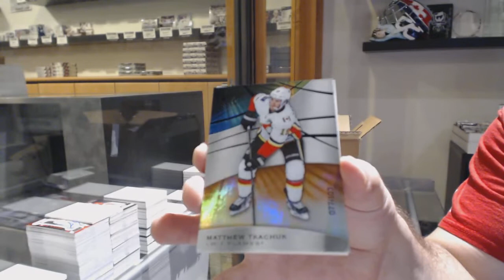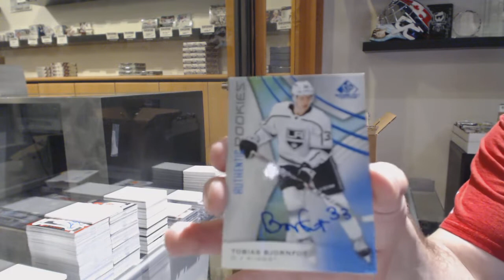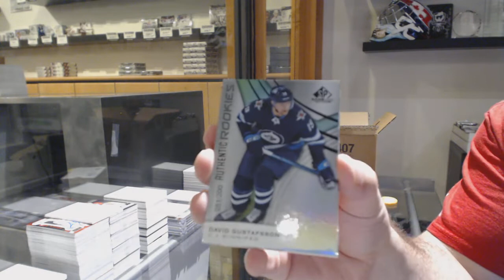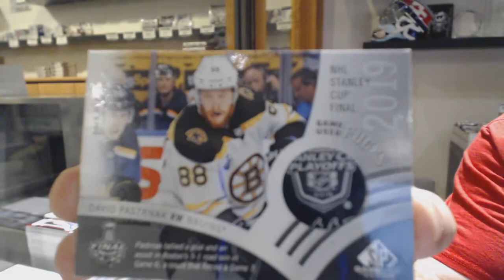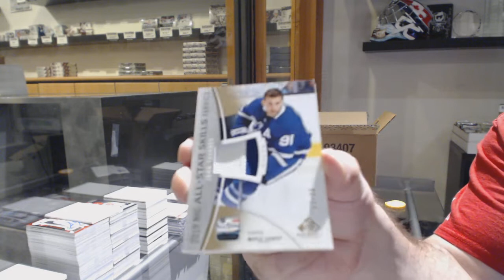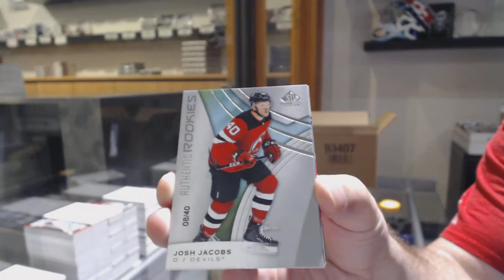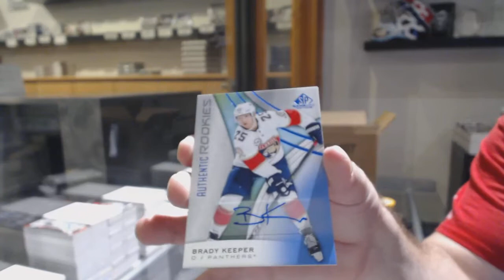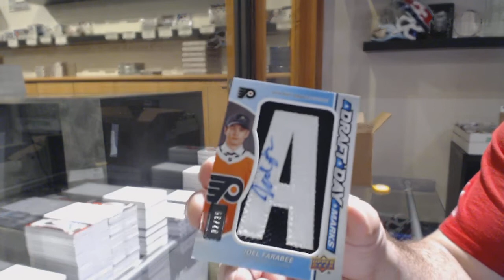19-20 Upper Deck SP Game Used Hockey 10 Box Case Break - C&C GB #10,986